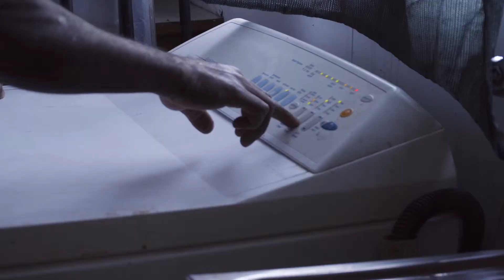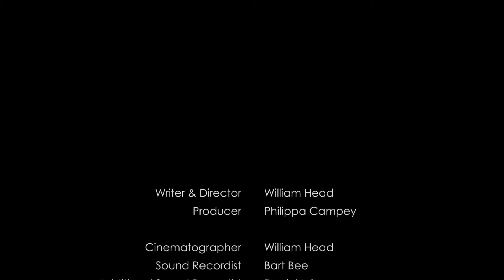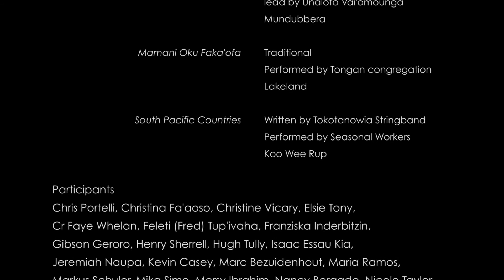Jeremiah from Vanuatu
A day in the life of Jeremiah, a seasonal worker from Vanuatu.